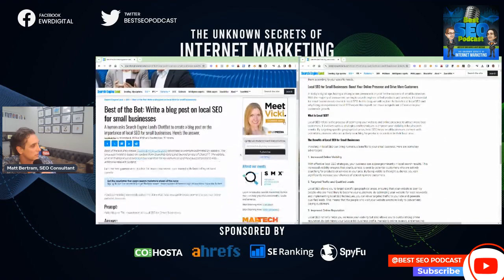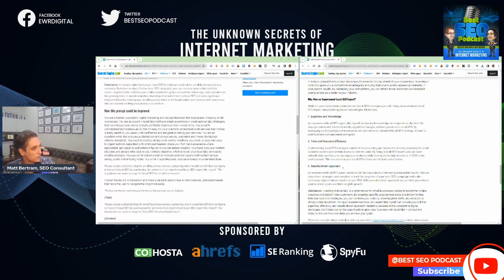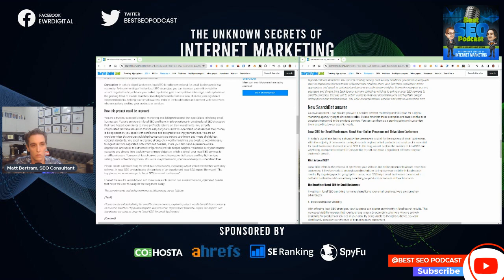ChatGBT writes a blog post on Local SEO for small businesses by Search Engine Land Bot Part 2 Ep.588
Here's the answer by Nicola Agius with the support of Ai.

Additional opportunities to hear from Matt :

The Unknown Secrets of Internet Marketing podcast is a weekly podcast hosted by Internet marketing expert Matt Bertram. The show provides insights and advice on digital marketing, SEO, and online business.

Topics covered include keyword research, content optimization, link building, local SEO, and more. The show also features interviews with industry leaders and experts who share their experiences and tips.

Additionally, Matt shares their own experiences and strategies in Search Marketing, as well as their own successes and failures, to help listeners learn from their experiences and apply the same principles to their own businesses. The show is designed to help digital marketers, CMOs, entrepreneurs and business owners become successful online and get the most out of their digital marketing efforts.

Hosts: Matt Bertram